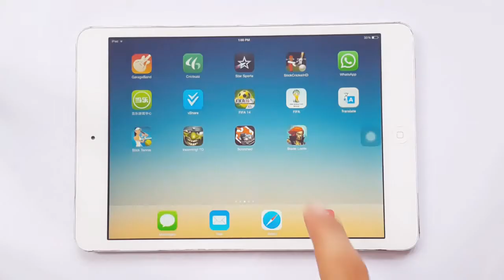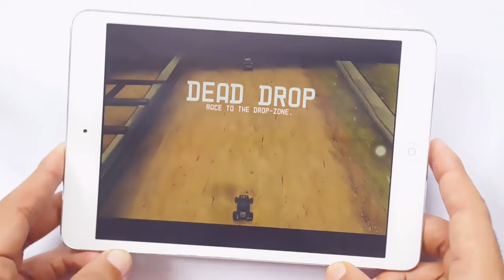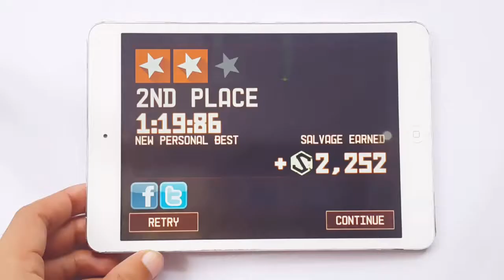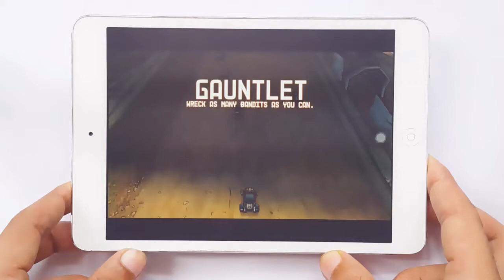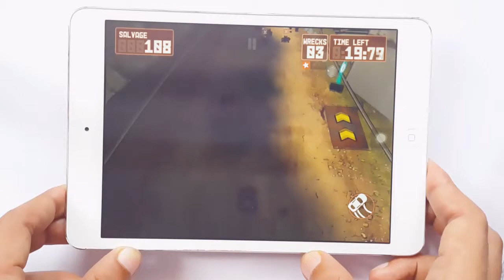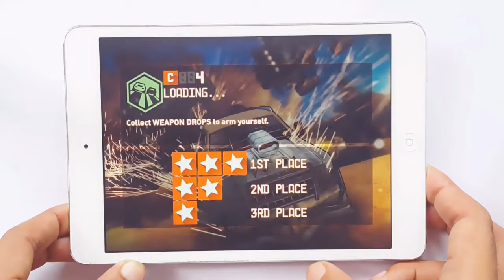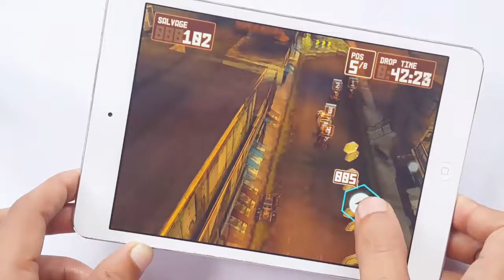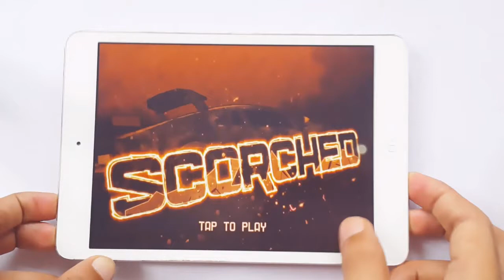Scorched - Combat Racing Gameplay iOS & Android iPhone & iPad HD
Scorched - Combat Racing Scorched Combat Racing Gameplay iOS & Android iPhone & iPad HD Scorched Combat Racing Gameplay iOS & Android iPhone & iPad HD

Description

Welcome to the Wasteland, stranger. It's going to be one hell of a ride.

Fire up your engines and ready your rockets for Scorched, an apocalyptic racing game supercharged with lethal combat! Drift and boost through perilous tracks in a desolate world where salvage is the only thing worth a damn - and look out for bandits getting in your way. Prove that you're the best salvage-hunter around, earn new contracts, and assemble the ultimate arsenal of deadly vehicles.

Why just leave your opponents in the dust, when you could turn them INTO dust?

Scorched features:

●Eye-popping stylized visuals bring the Wasteland to life
●Upgradeable weapons let you smash, burn and boost with massive force
●Collect and customize vehicles for the ultimate arsenal
●Race through 50 unique events and multiple game-modes
●Challenge friends and compete via Facebook

Find us at: